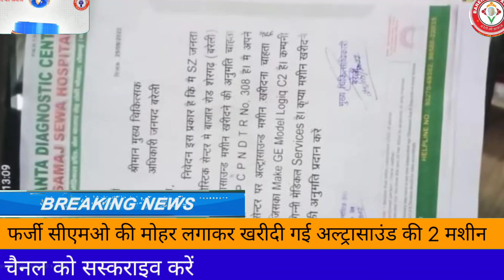फर्जी सीएमओ की मोहर लगाकर खरीदी गई अल्ट्रासाउंड की 2 मशीन